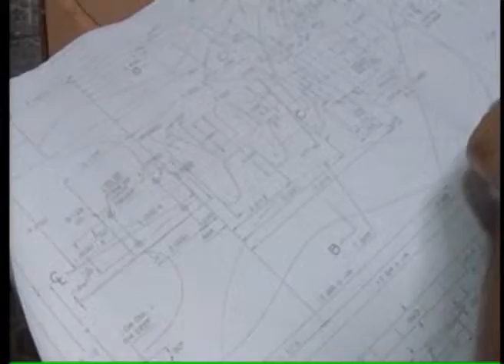BAND CIDADE 2ED 01-03-2013 PARTE 03